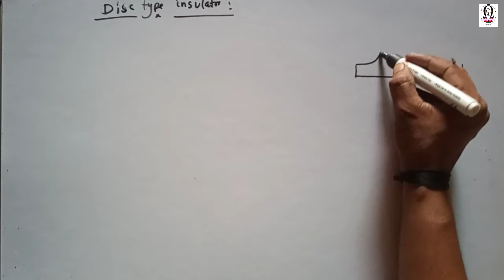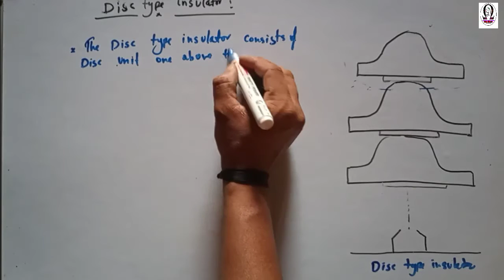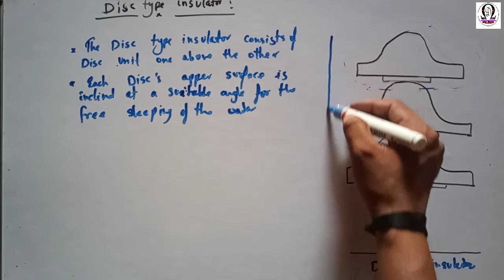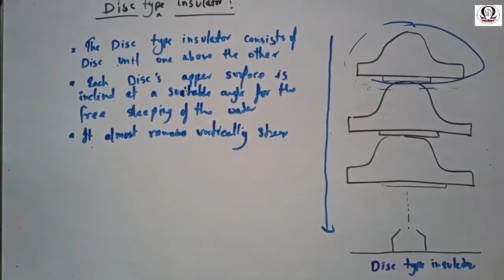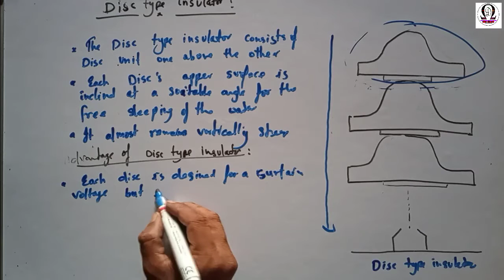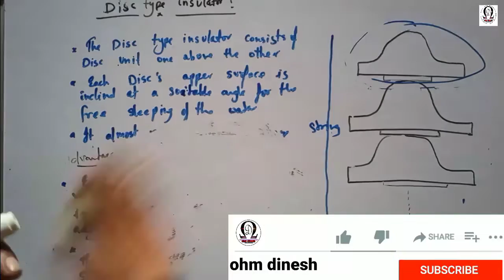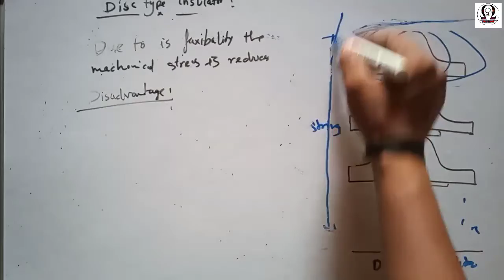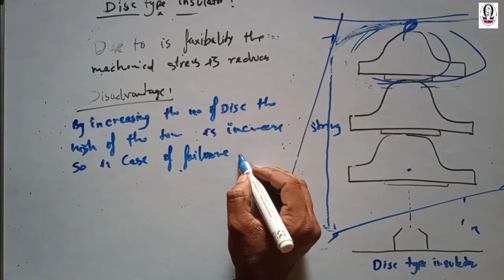Disc Type insulator || IMRE / TDEP